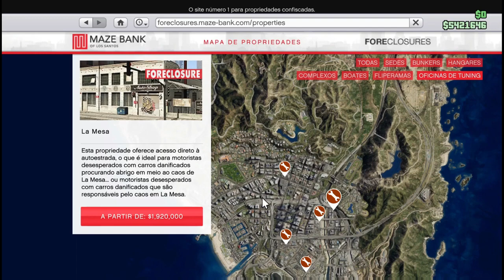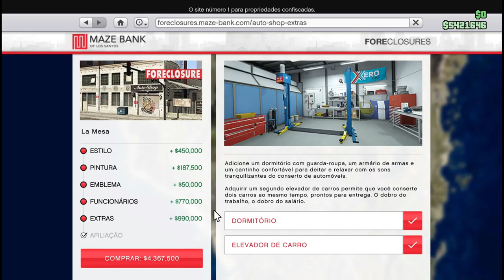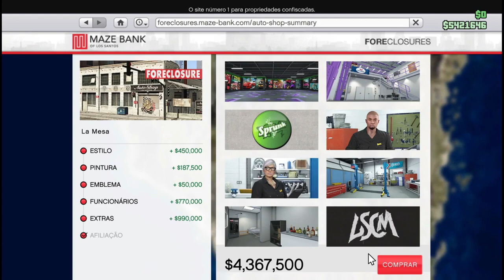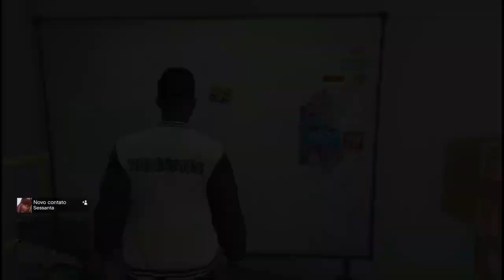GTA V: A Oficina Tunning Vale a Pena Comprar???🤔🤔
Partilhem
Subscrevam
Até Breve

PSN
MisterWolfe496
SirWolfe496

Jogo
Link da PSN;